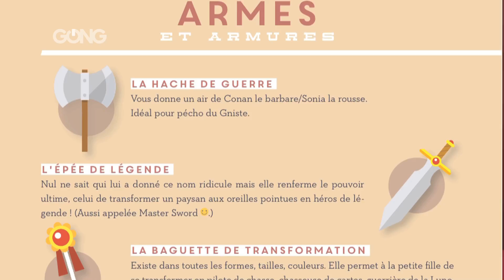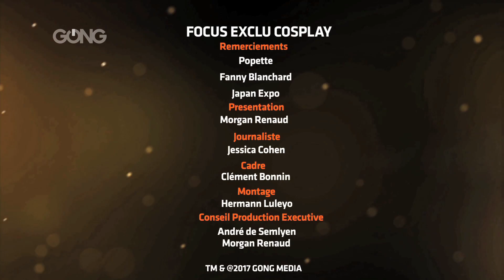[GONG] FOCUS EXCLU ABCD du Cosplay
Rencontre avec Popette la plus pimpante des cosplayeuses à l'occasion de la sortie de son livre  l'ABCD du Cosplay.